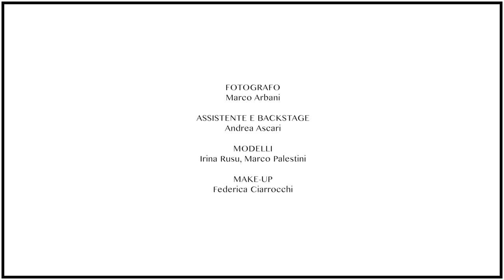Backstage Abbati 2017 photoshoot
Backstage of the new Abbati-design 2017 catalogue.
for all the news.